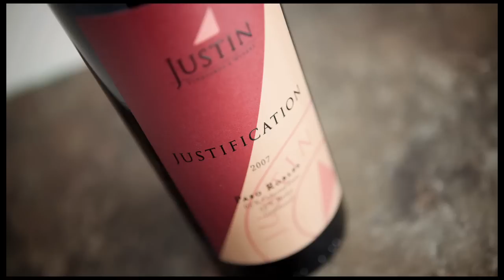JUSTIN Winery JUSTIFICATION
Proprietor Justin Baldwin of JUSTIN Vineyards & Winery discusses his favorite wine - JUSTIFICATION.